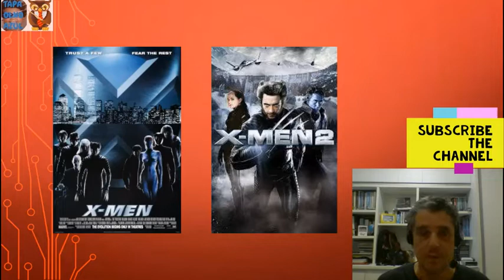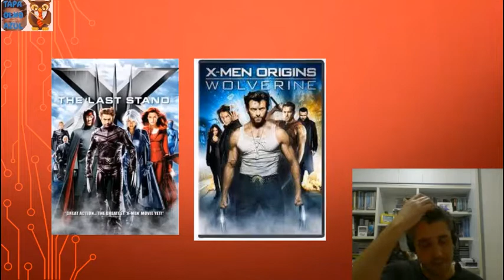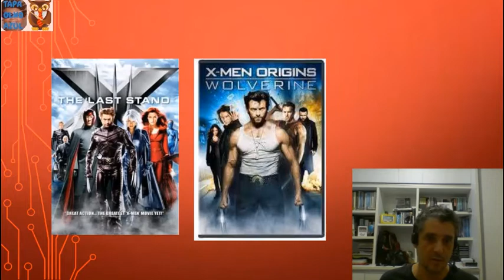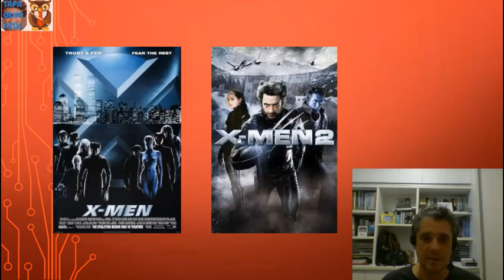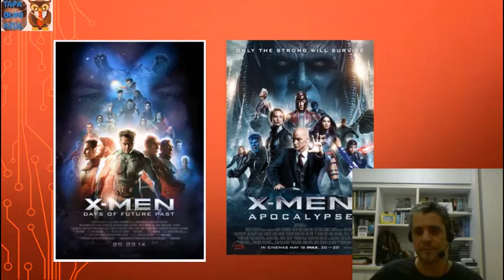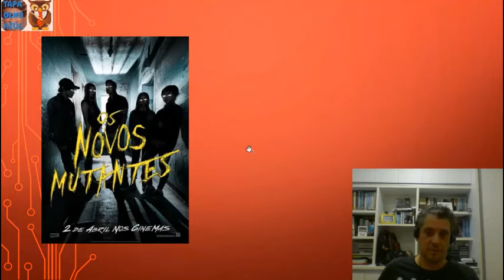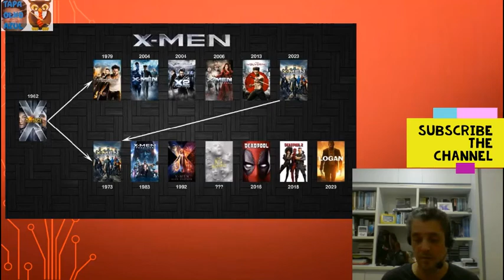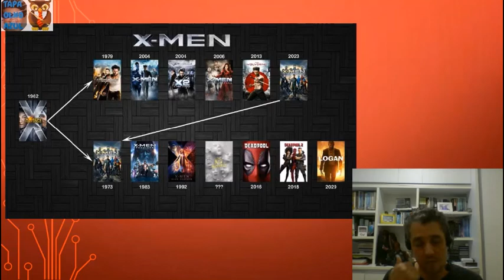Fabiano Metal comments Fox's X-Men Movies to Tapa Olho Azul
Explore our comprehensive playlist of videos that delve into the fascinating worlds of films, literature, and pop culture! From in-depth analyses of Marvel and Star Wars to engaging book readings and discussions, our videos cover a wide range of topics that will captivate fans and enthusiasts alike. Discover the intricate details of your favorite movies, uncover hidden literary gems, and stay updated with the latest trends in pop culture.